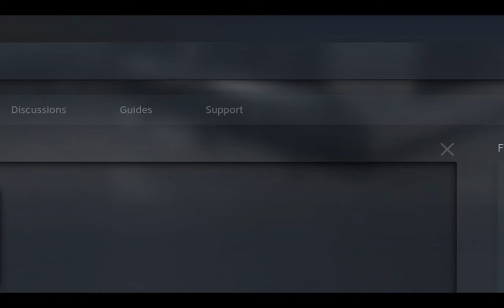The SCP:ET Experience 3: Goop Man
In this video, we talk about SQUID GA- This week TheWalrus72 joins the fray. The lads are together now.